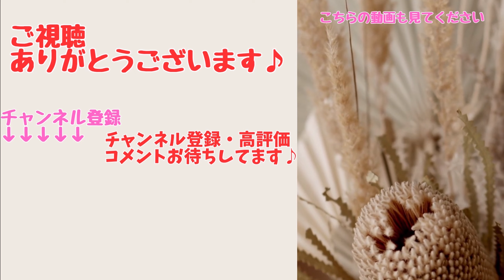【競馬の反応集】「爆笑！鬼脚！知らんけど？シランケド大出遅れから大外強襲！！」に対する競馬ファンの反応集。騎手国分恭介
珍名シランケドが出遅れからの大外一気！！競馬ファンの反応集

こちらの動画もよかったら見てください
武豊ファン必見！名も無き大レース！三岡オーナー所有チャールストン号
ファンが泣いた「武豊騎手奇跡の復活！キズナ日本ダービー制覇インタビュー」